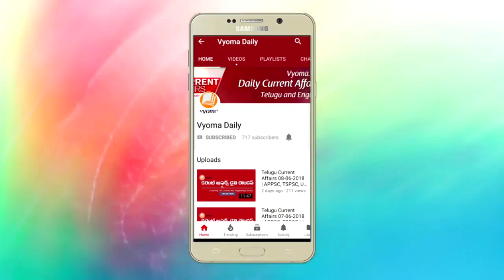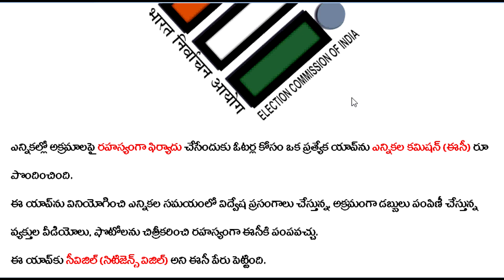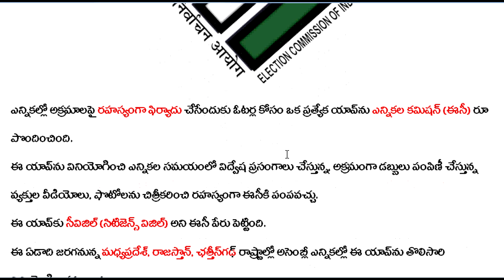Election Commission Launches ‘cVIGIL’ App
Vyoma Provides Daily Current Affairs Highlights Covering Important Topics Which Useful For All Competitive Exams Like APPSC, TSPSC UPSC Etc.